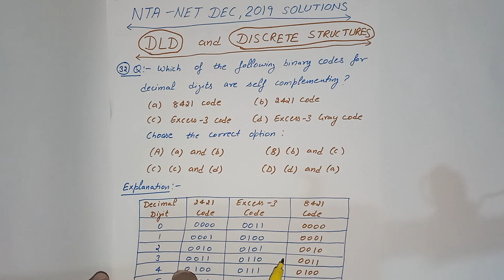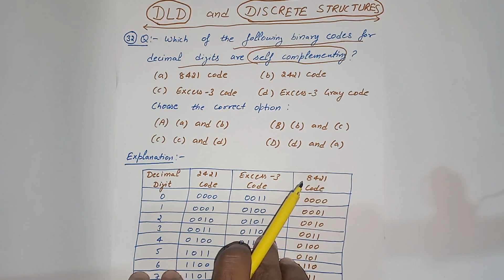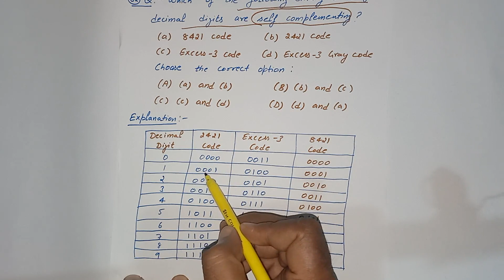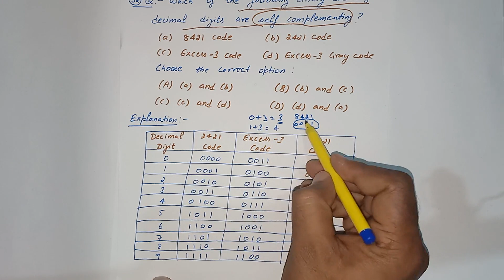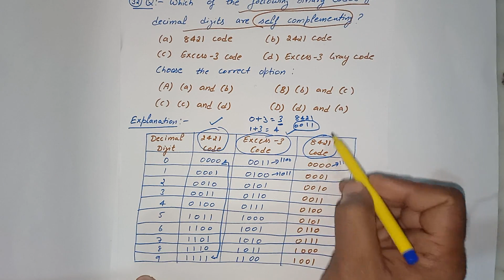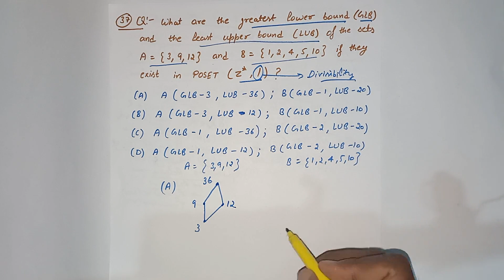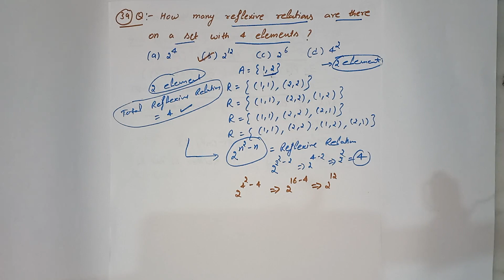NET-1.6 | NTA NET Dec 2019 Solution Computer Science Paper 2 | DLD & DM with easy explanation-Part-6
GATE | NTA-NET | UGC NET | AKTU University Exam | MDU, KU, DCURST, GJU University Exam | KU | HTET | HSSC| HPSC | Ph.D Entrance Test | KVS | NVS

I have Qualified Four Times UGC-NET
Also Qualified Five times GATE